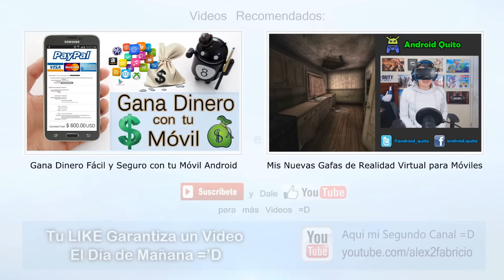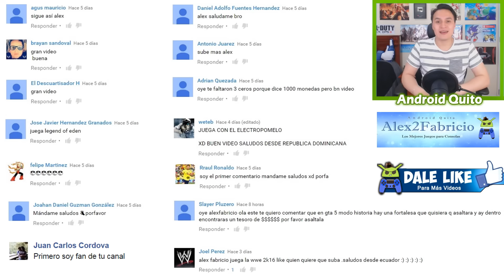Los 7 Juegos Nuevos más Espectaculares para Móviles Android #44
Apóyame con tu LIKE y comparte el video con tus Amigos =D, no olvides Suscribirte, subo Videos de espectaculares Juegos Android los Lunes, Miércoles y los Viernes son de Mejores Juegos Android =D